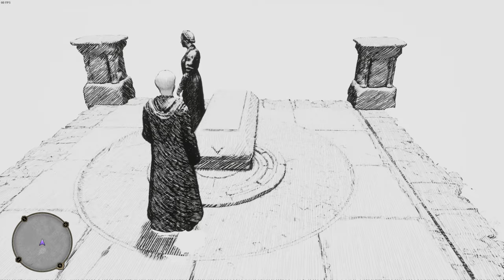Hogwarts Legacy | THIRD TRIAL - #22 | 4K | 60FPS | No Commentary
Enjoy Hogwarts Legacy walkthrough/gameplay without commentary.

This was played on:
GPU: RTX 3060 Ti 8GB
CPU: AMD Ryzen 9 5900X 12-Core Processor
RAM: G.SKILL Trident Z Neo 16GB